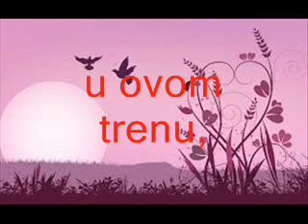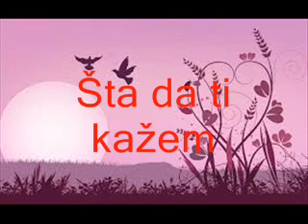Najlepša ljubavna poezija - Šta da ti kažem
Pesnik Vasilije od Semberije telefon : 064/8984534
Šta da ti kažem

kad ljubav mre,
mi jedno drugom',
rekli smo sve.

u ovom trenu,
kada mi suze,
niz obraz krenu.

suvišno sve je,
svele su ruže
i orhideje.

odoh bez reči,
ja ne znam tuga,
čime se leči?

kad reč ne vredi,
kad jedna ljubav,
nestaje, bledi.

ja nemam slova,
neka te ljubav,
usreći nova.

pesnik : Vasilije od Semberije